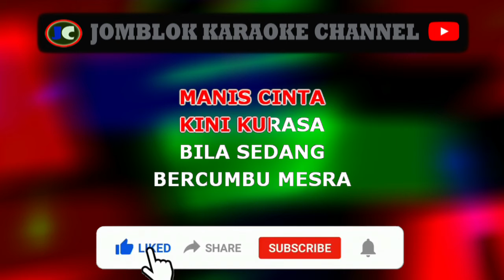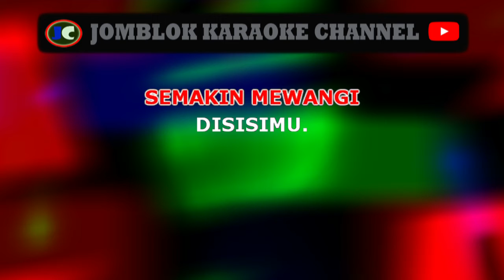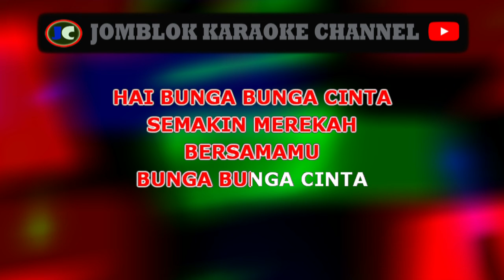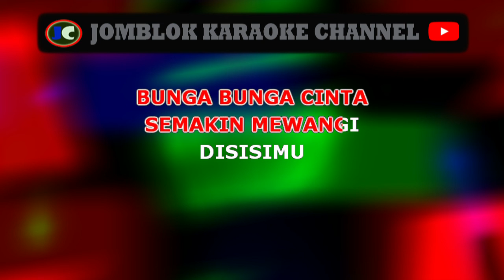Rika Sumalia - Bunga Bunga Cinta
Rika Sumalia Bunga Bunga Cinta Karaoke